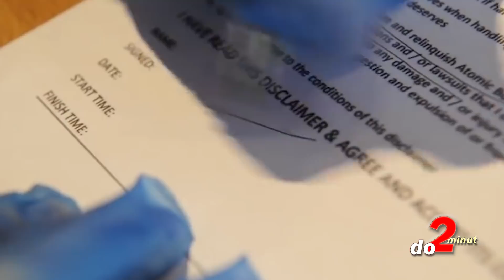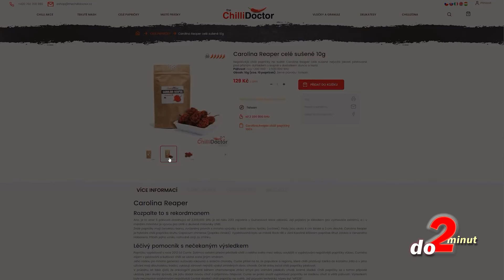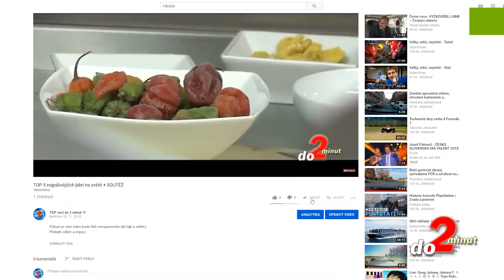TOP 5 nejpálivějších jídel na světě + SOUTĚŽ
Pálí jako ďas. Někdo kvůli těmhle dobrotám přišel ke krvácejícímu jazyku, nebo halucinacím. I tak se milovníci pálivého neustále vrhají do konsumace těchto "ďábelských" dobrot. Ať už jde o nejpálivější pizzu, nebo hamburger, tady je TOP 5 nejpálivějších jídel na světě ... a to jak jinak, než ve 2 minutách.

Učast v soutěži:Komentář,like,sdílení videa

PRAVIDLA SOUTĚŽE: K losování výherců využíváme program , proto je losování čistě náhodné a poctivé.
Losování probíhá vždy druhý až třetí den po videu se soutěží.
Zde bude následně ověřena jejich identita a nárok na výhru.